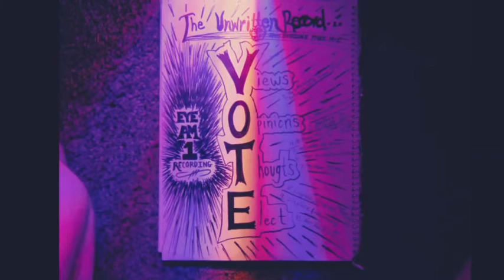into the Realm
Just a sign to let all Dreamers know we will fight for your right to stay where you belong!!!  and look for my song called The Dreamers song to be released soon!!